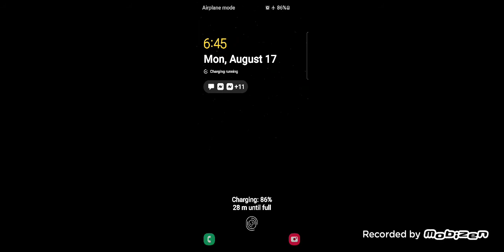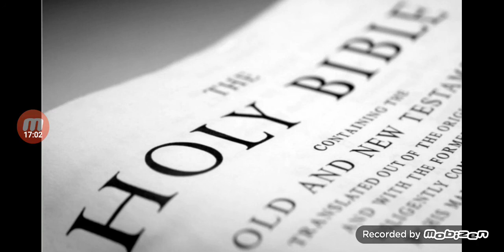The chosen few.